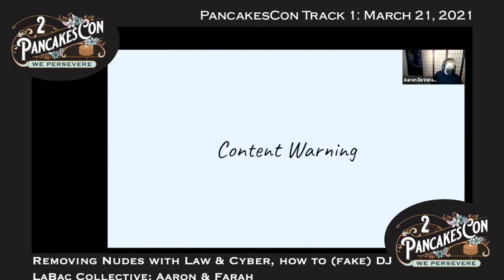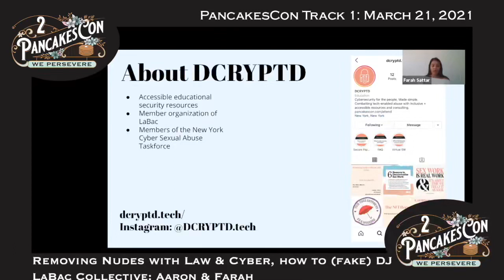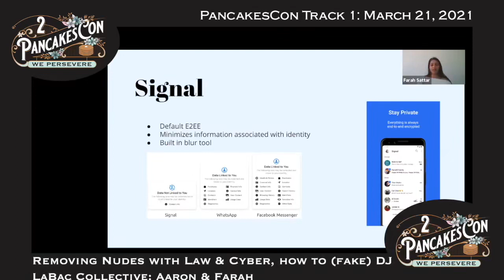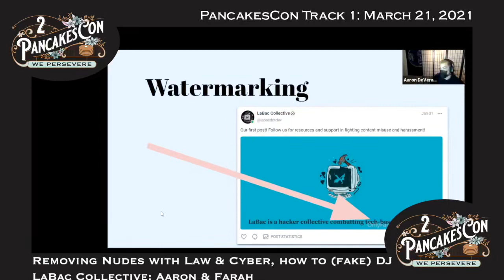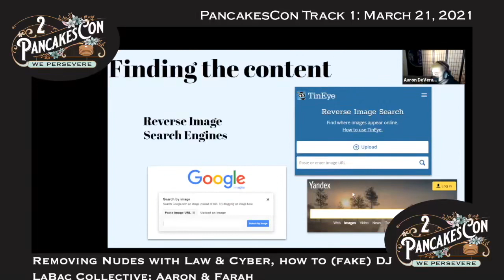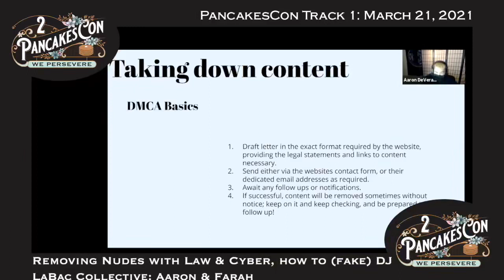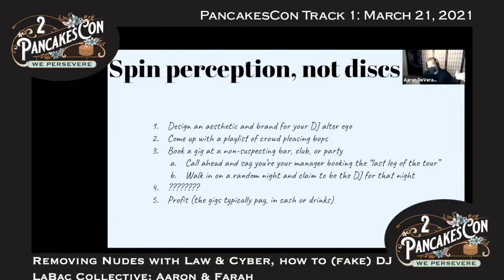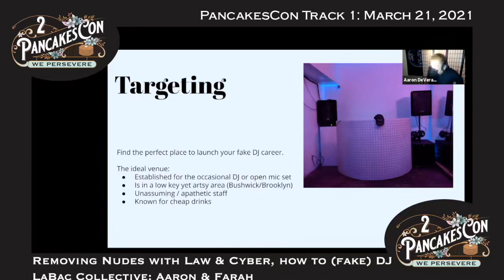LaBac Collective Removing Nudes with Law and Cyber and how to fake DJ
PancakesCon 2 - 2021 Hacking conference